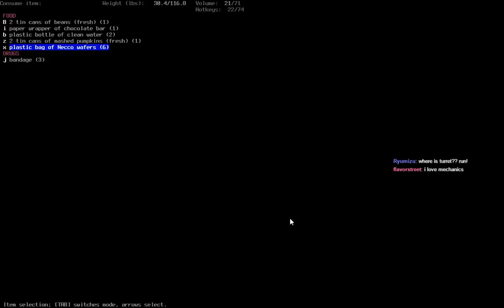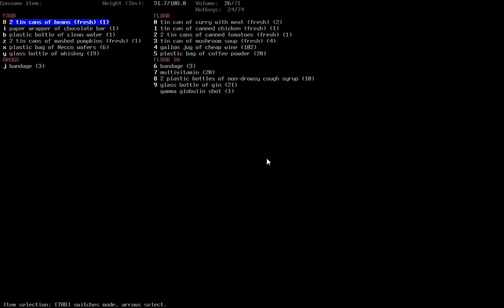Twitch Highlight - Dealing with alcohol withdrawal in CDDA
Hobos start with alcohol dependency. it is wise to wean yourself off alcohol as soon as possible. Hallucinations ensue!